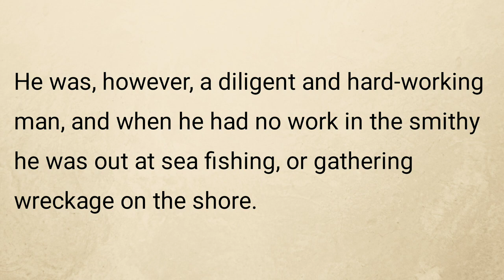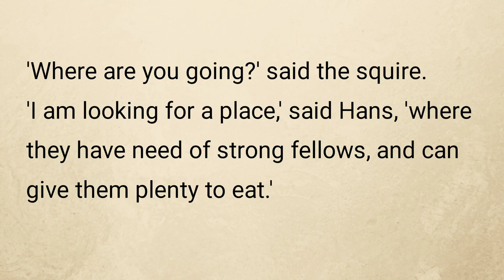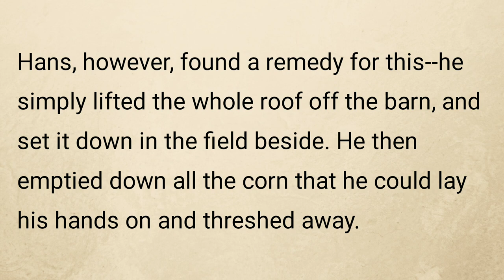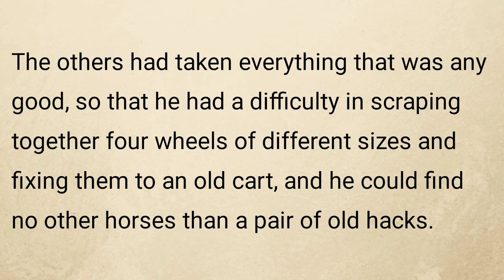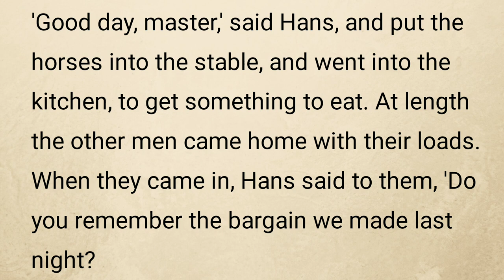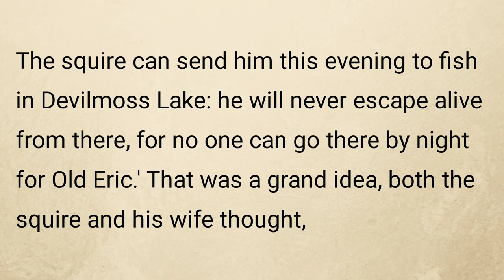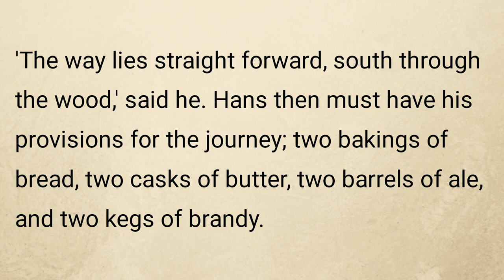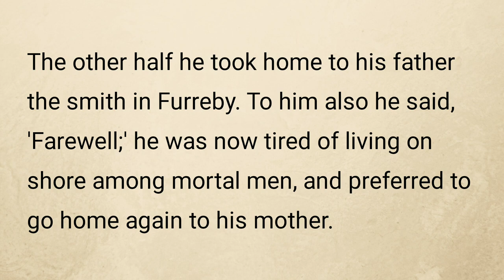Improve your English| Hans the Mermaid's Son| Level Up🔥 |Listen and Practice|Graded reader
Story- Hans the Mermaid's Son | level 4.0|
Improve your English
English Listening Practice |English Reading Practice

story english
story
learn english
learning english
learn english through stories
study english
english listening